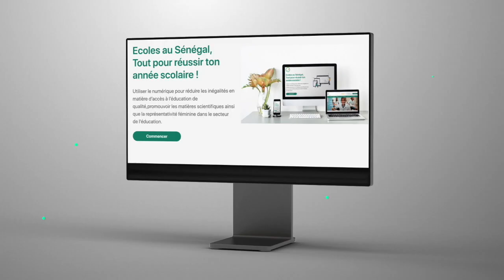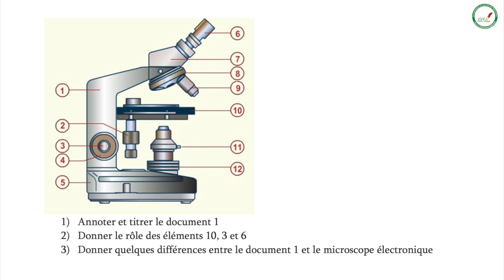Exercices - Première L - SVT : Cytologie et structure cellulaire /Suite 2/ M. Beye